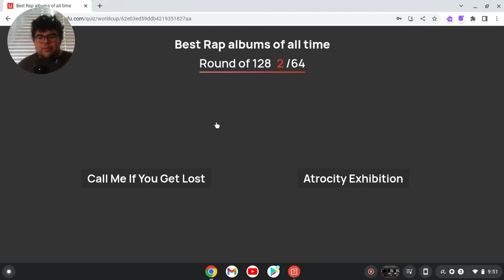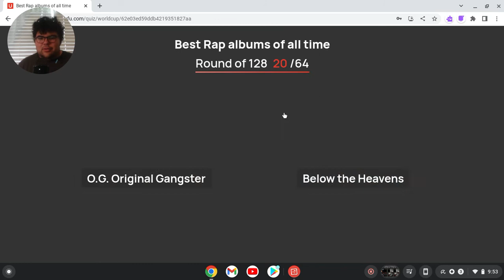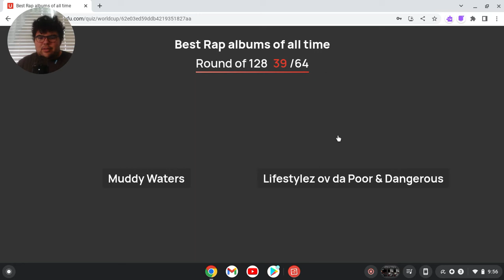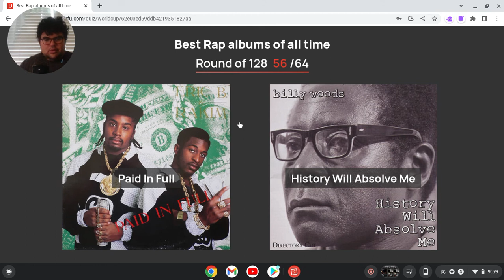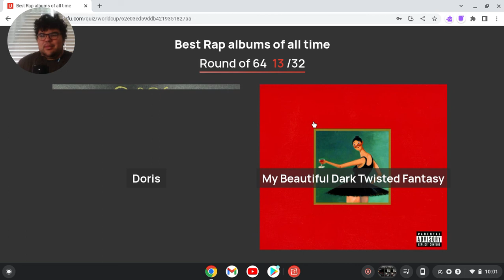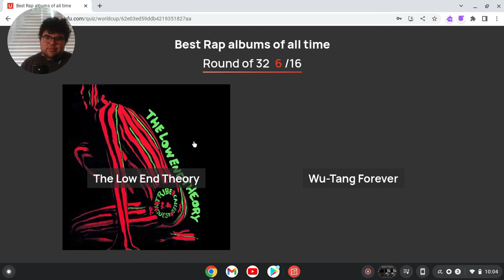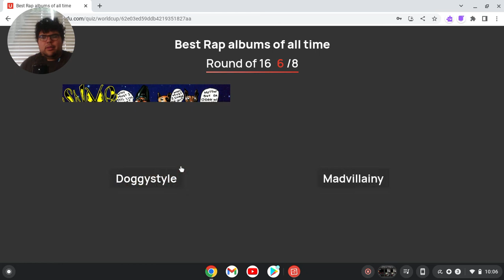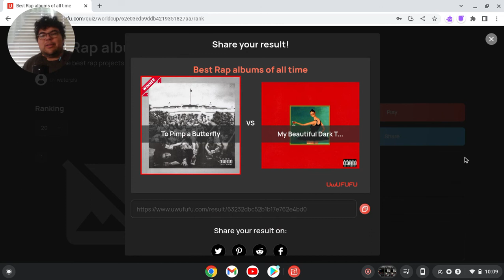Best Rap Album of All Time [MY OPINION!!!!]